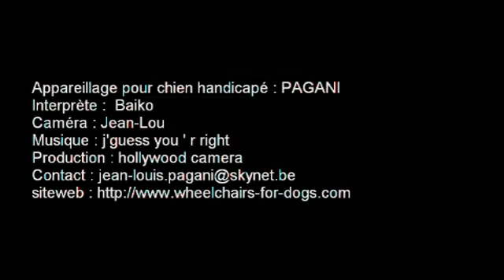voiturette pour baiko american staff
dislabed dog playing